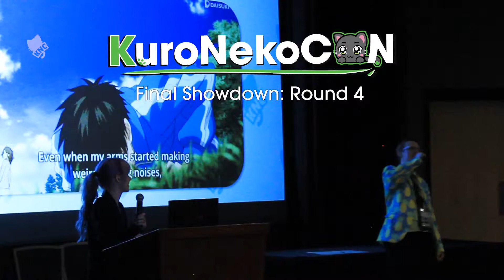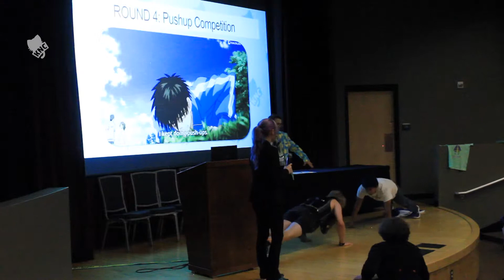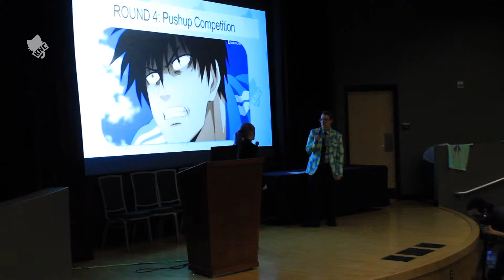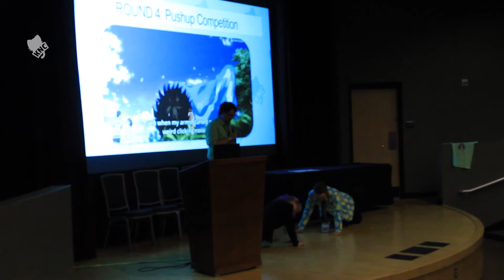2018 Opening Ceremonies - Pushup Competition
Battle of the Sides of the Room
Round 4: Pushup Competition

Just as it sounds. A test of ultimate strength. Two contests enter a battle to the ends as they try to match the count of the audience with their amazing display of Pushups! Who will be victories: the Ninja, or the Samurai?